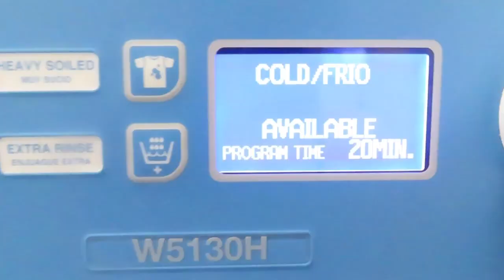FLAT TIRE | DAY IN LIFE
Hey Friends!

⚠️ IMPORTANT ⚠️